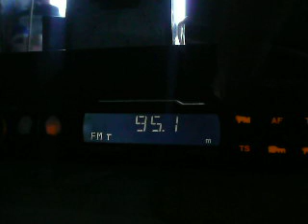ERT ERA 2 dx in winter period on south romania